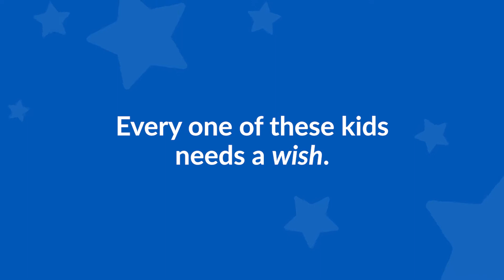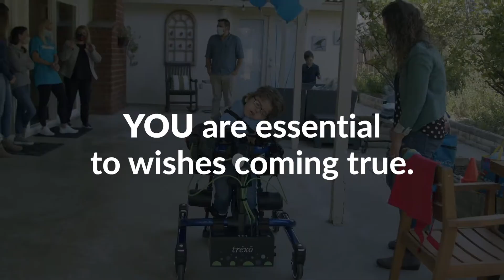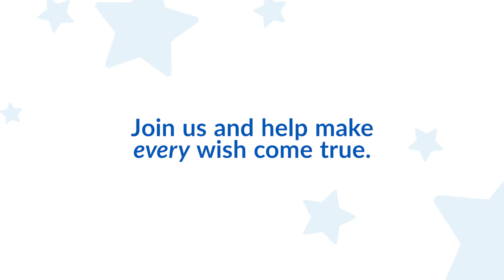The Impact is Real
In 2010, Make-A-Wish® led a study that defined for the first time the impact of wishes on the children and families that are part of the wish journey. This research provided quantitative measures of the breadth and depth of the impact of the Make-A-Wish mission – previously supported by anecdotal knowledge and assumptions – that wish impact is not limited to the immediate emotional effects on wish children. Rather, Make-A-Wish broadly enhances the quality of life for children and their families by promoting resilience and increasing well-being.

Now in 2022, this research has been expanded to include a much larger population of Make-A-Wish children and parents, in addition to medical professionals. Over a decade later, a large majority of Make-A-Wish alumni, parents, and medical providers overwhelmingly agree that the wish experience contributes substantially to physical, mental, and emotional health; and:

Was a necessary part of the medical treatment journey, improved the odds of survival, provided a support system and better health outcomes, and gave the child a better chance of recovering from their critical illness.

- Increased hope, strength, joy, confidence, self-esteem, quality of life, and well-being.
- Served as a coping mechanism and a turning point during treatment.
- Brought families closer together and strengthened relationships with loved ones.
- Helped overcome traumatic stress, hopelessness, depression, and loneliness.

Thank you for believing in the power of a wish and for delivering hope to children facing overwhelming challenges.

Tens of thousands of volunteers, donors and supporters advance the Make-A-Wish® vision to grant the wish of every child diagnosed with a critical illness. We believe a wish experience can be a game-changer. This one belief guides us and inspires us to grant wishes that change the lives of the kids we serve.